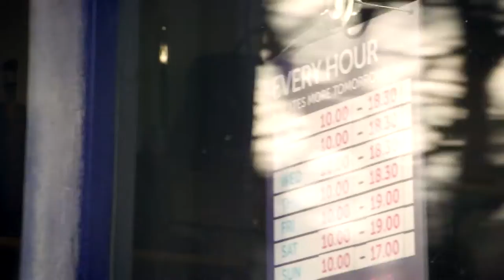What's it like to volunteer in a Cancer Research UK shop?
Find out what it's like to volunteer in a Cancer Research UK shop.

Watch the video to learn more, or become a volunteer on our

Last year our Cancer Research UK charity shops across the UK raised an incredible £80 million – this wouldn’t have been possible without our fantastic volunteers.

Described by one volunteer, as ‘friendly, fun and fulfilling’,  there are lots of ways to lend a hand and you can really make the roles your own! We’d love to know if you have any particular skills you’d like to share so that we can find a role that suits you.

As little as two hours a week can make a huge difference so why not sign up today and play your part right now in in helping us to beat cancer sooner?